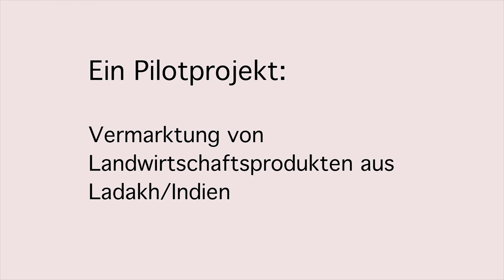Yeti Food - Gerste aus dem Himalaya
Für die Bauern im Heimatdorf meiner Mutter baue ich ein Vermarktungsprojekt für ihr fantastisches "Tsampa" (Mehl aus gerösteter Gerste) und ihre anderen Produkte auf. Im Oktober 2017 soll eine erste Lieferung in die Schweiz stattfinden.
Im Zentrum dieses Projekts steht der Gedanke der Hilfe zur Selbsthilfe: Im Dorf Phey sollen Verdienstmöglichkeiten geschaffen werden, die in die Zukunft wirken und dafür sorgen, dass die Jungen im Dorf bleiben.
Bitte wirf mal einen Blick auf dieses WeMakeIt-Crowdfunding-Projekt, das ich lanciert habe

Danke!
Wangpo Tethong